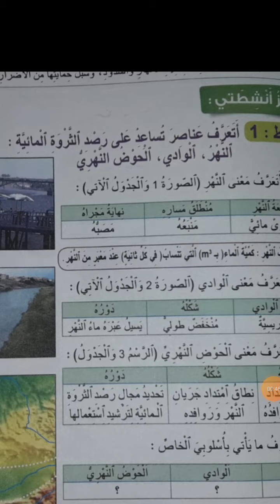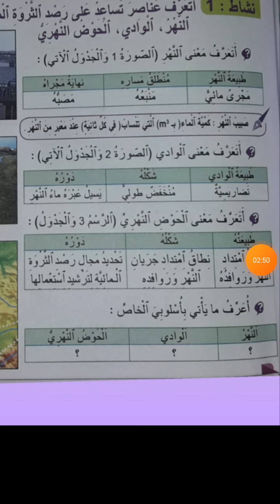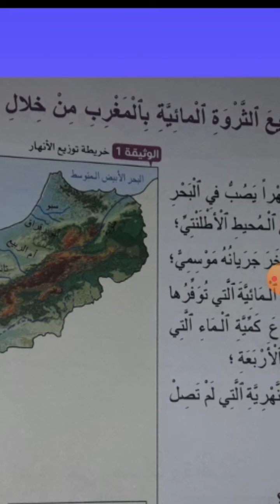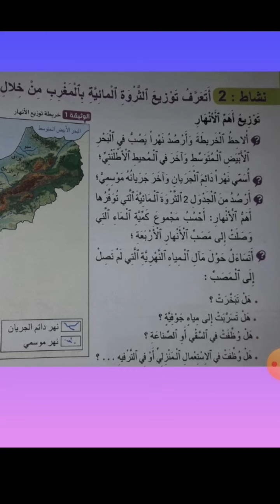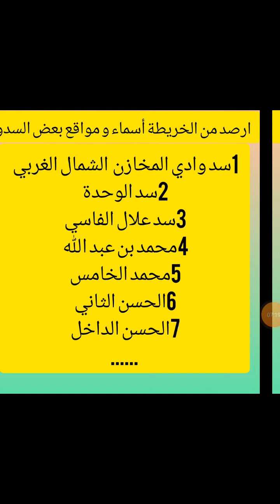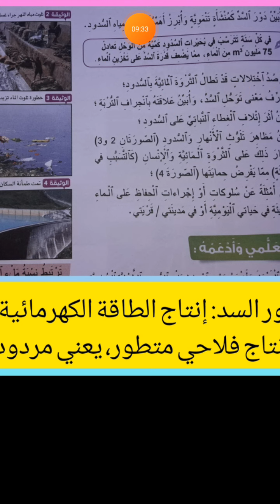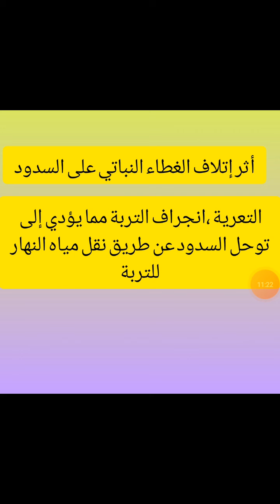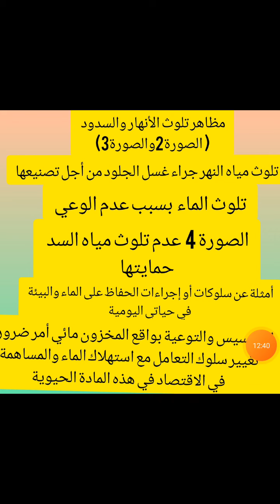مميزات وطني: الأنهار والسدود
الملخص: يتميز المغرب لثورات مائية كبيرة.
ولعل أهم العناصر المساعدة على رصد هذه الثروة: النهر والوادي والحوض النهري.
هناك انهار دائمة الجريان واخرى موسمية .والحفاظ على هذه الثروة تم إنشاء مجموعة من السدود كسد ولد المخازن وسد الوحدة...حيث أن هذه المنشآت مكنت من إنتاج فلاحي جيد، وتوليد الطاقة الكهربائية وللاستعمال اليومي.
وللحفاظ على هذه الثروة ينبغي ترشيد استعمال هذه الثروة.
تعاريف هامة:
الروافد : عبارة عن مجار مائية صغيرة تصب في المجرى الرئيسي للنهر
الوادي : عبارة عن المنخفض الطولي الذي تجري فيه مياه وحمولة النهر،وينتج عن نحت النهر لمجراه.
الحوض النهري : المساحة الأرضية التي تشمل النهر وجميع أجزائه من روافد حتى الوصول إلى المصب